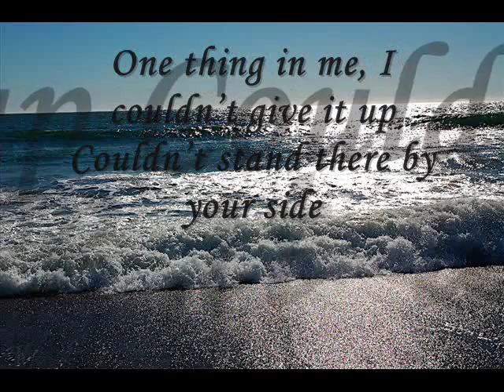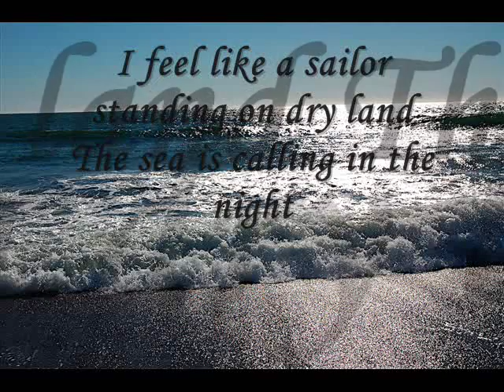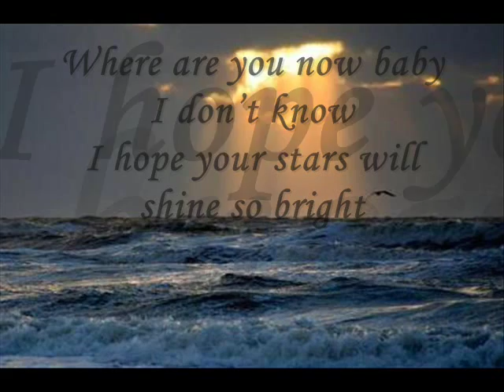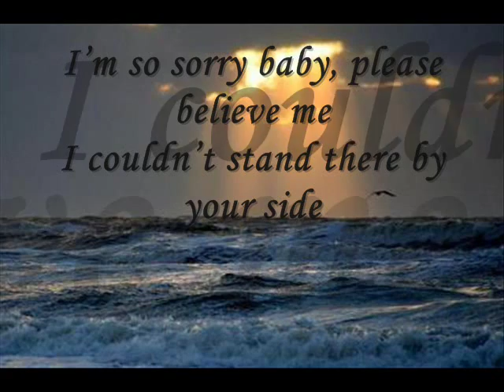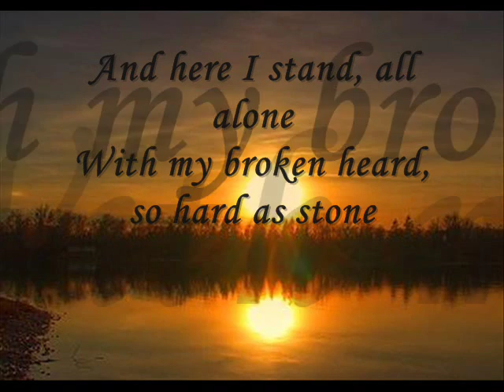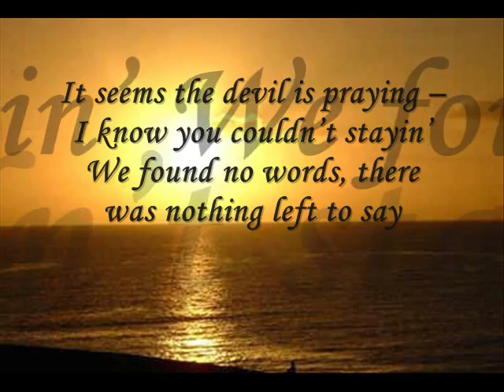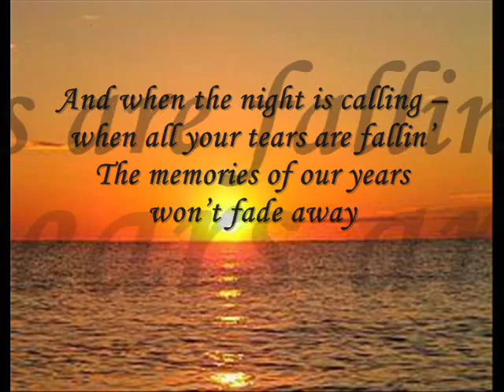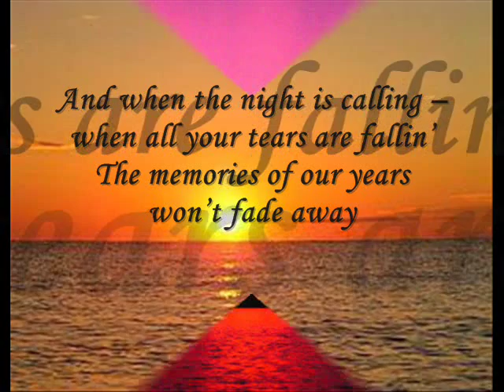Thomas Röben - so lost